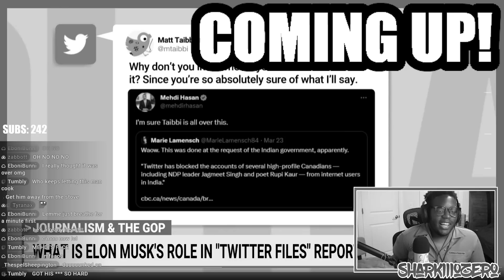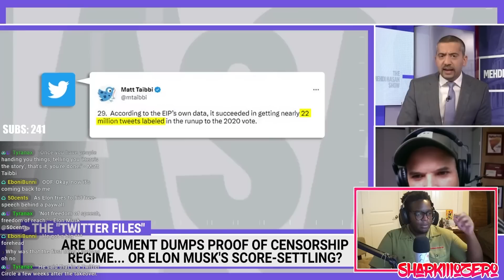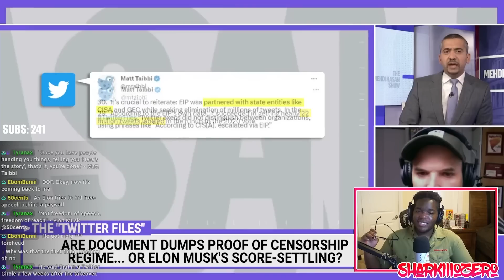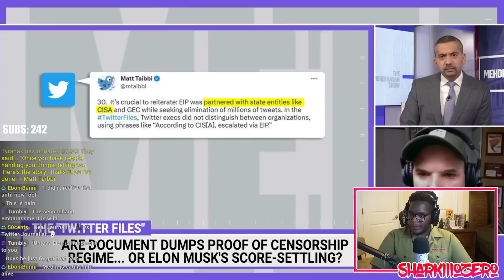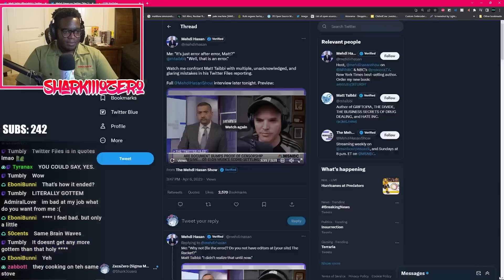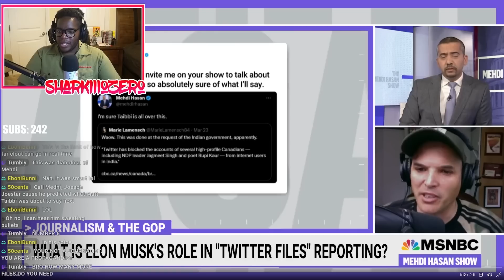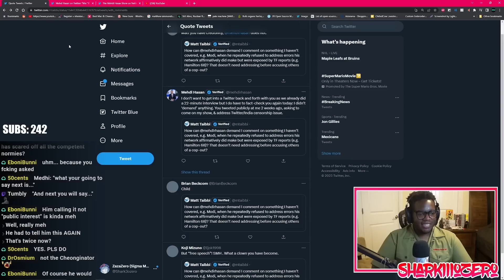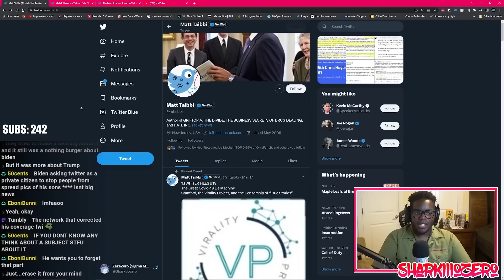Elon Fanboy Meets A Real Journalist And Crumbles